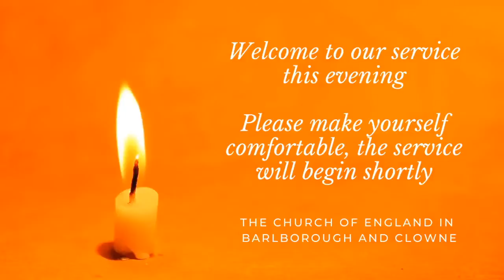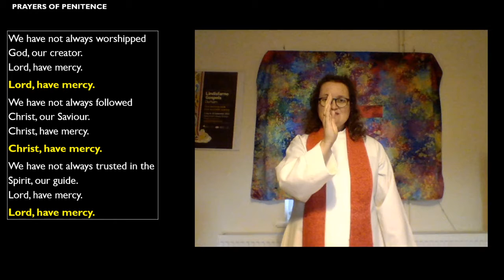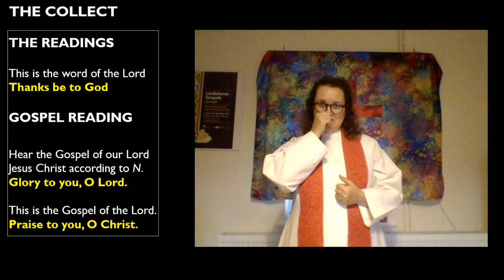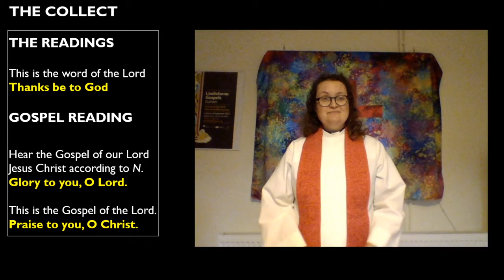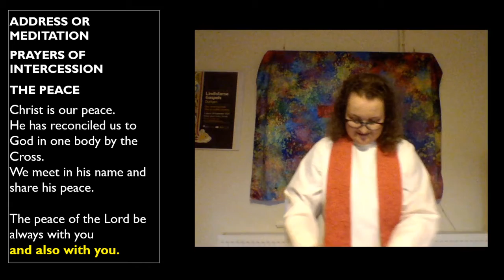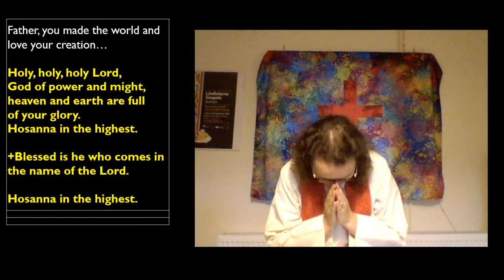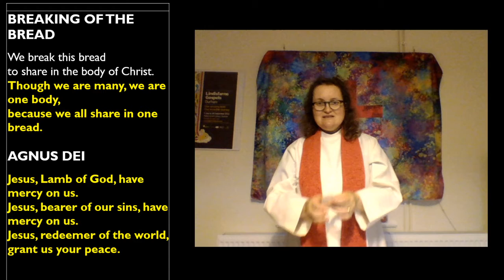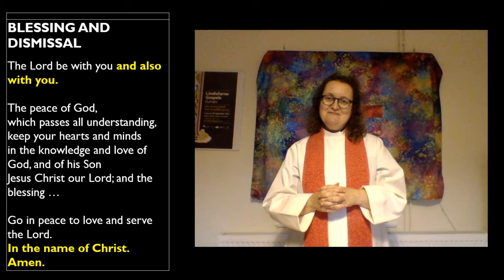Said Eucharist on the Feast of St Bartholomew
Join us for this short service using Common Worship from the Church of England